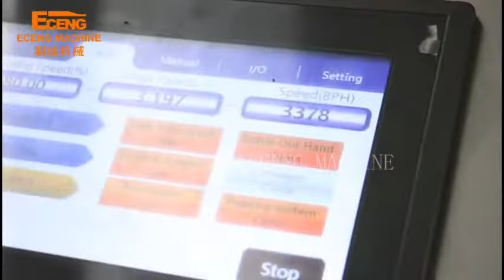Eceng Q4500 3cavity 4500BPH automatic bottle molding machine for 1.5liter drinking water bottle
Q4500:3 cavities linear-type pet stretch blowing machine,which is developed and researched by advanced bottom making technology in the current world and molded through blowing pet by high pressure compressed gas.
This model of bottle blowing machine，easy to operate and labor saving,bottle size:50ml-2000ml,Capacity:4500 bottles per hour, Application:Water bottle / Beverage bottle / Juice Bottle / Oil Bottle / Cosmetic bottle.

Porduct Specification
Item:Q4500
Cavity:3
Theory output:4500bph
Max.volume:2L
Bottle mouth maximum overall diameter:38mm
Bottle biggest diameter:105mm
Bottle maximum height:330mm

Q series linear bottle blowing machine features:
1.stable and accurate running at high speed,adopt more stable and advanced microcomputer PLC control system.
2. production process is fully automated, with the advantages of low investment, high efficiency, easy operation, simple maintenance and safety.
3. suitable for flexible production of quantity and various bottle shape,wide range of applications,meet customer needs.
4. manual and automatic methods of operation, human-machine interface control, simple operation.
5. servo transmission system, high positioning accuracy, fast speed stability and good reliability.
6. less than 0.2% scrap rate for finished bottle .

Zhangjiagang Eceng Machinery Co.,Ltd. is the professional manufacturer of PET stretch blow moulding machines in China.It was founded in 2007,starting with PET blowing machine. Eceng Machinery produce and supply PET blow molding machine for PET bottles,apply to mineral water bottle,CSD bottle,juice bottle,tea bottle,sauce bottle,wide neck jar,cosmetic bottle,detergent bottle,cooking oil bottle,etc